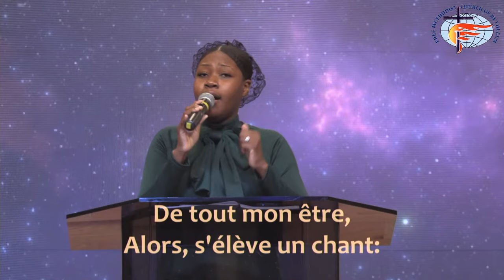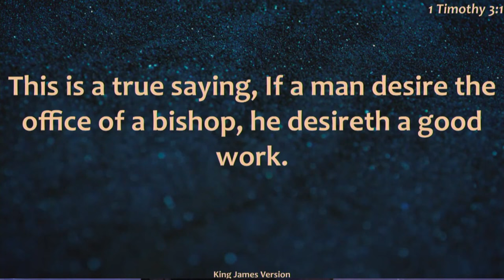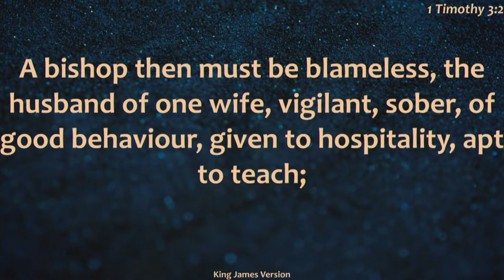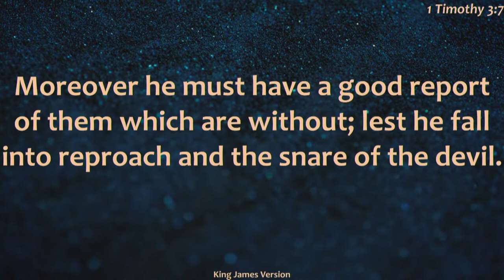Pastor Evans Pierre & Pastor Widmarc Pierre Ordination Service | October 25th, 2020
From Free Methodist Church of Bethlehem to you,

1. SUNDAY WORSHIP SERVICES:

- 9:00AM:  (Creole/French/English)

-11:30AM:  (Creole/English)

2. OFFERINGS/TITHES
Proverbs 3:9

Soti nan Legliz Metodis gratis Betleyèm pou ou,
 Se pou w beni ak sèvis sa a, profite epi pa bliye like, pataje, epi abòne pou ke lòt moun ka beni menm jan ou ye a.

 1. SÈVIS ADORASYON DIMANCH:
 - 9:00AM (Kreyòl)
-11:30AM (Kreyòl/Angle)

2. OFRAN/DIM
Pwovèb 3:9
Ann adore nan bay, voye dim ou ak don ou.